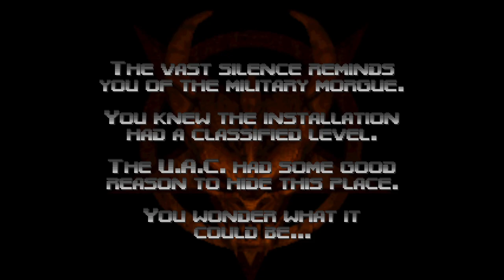Doom 64 Part 4 - The Meatball That Eats Back - DefaultAsAwesome